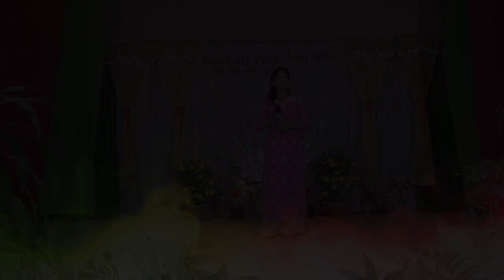Sân Khấu Trọng Nghĩa - Biệt Cô Tô Đài - Cỏ May (Thứ Hai 25/03/2024)